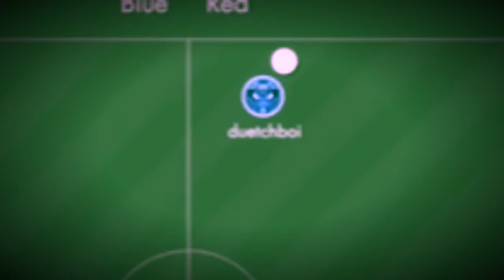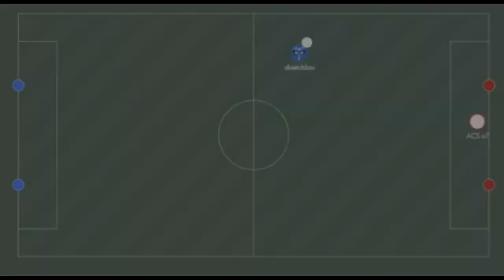Rocket challenge part 2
Bonk.io football mode w/ acs v7
See part 1 for rules and general info